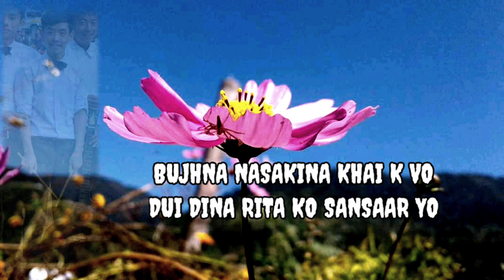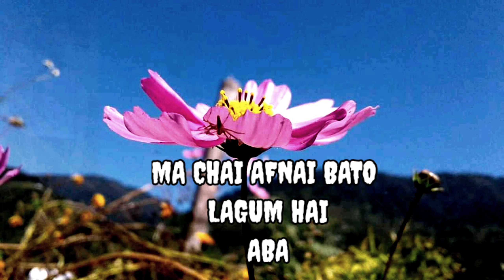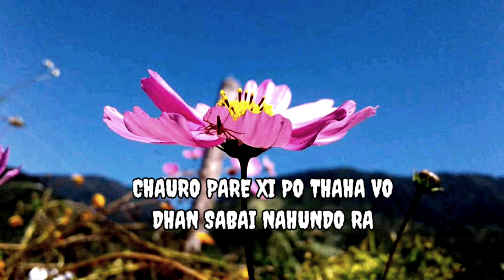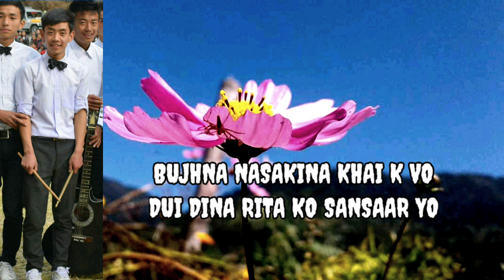Phutki jana Jovan/sujan Raj/Cover by Phosu Hang Subba